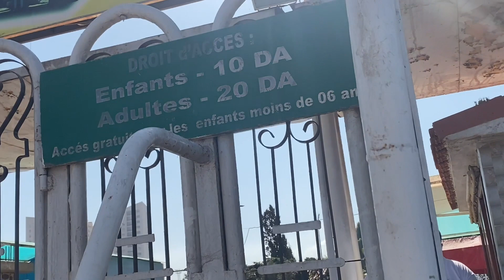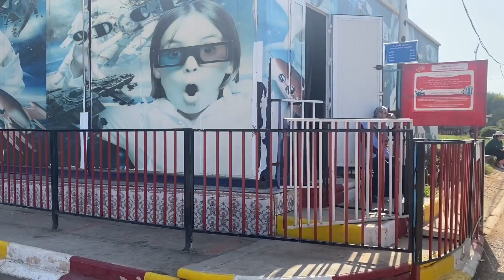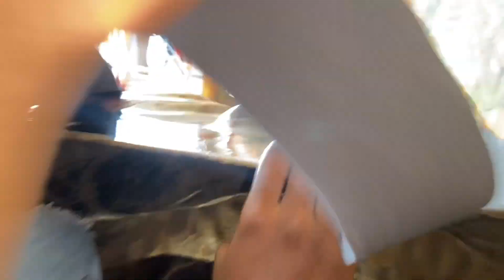Oran amusement park 2021🇩🇿|| ملاهي وهران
Hey loves! In this video I take you with me to oran amusement park. I decided to have some fun and I wanted to share it with you!.